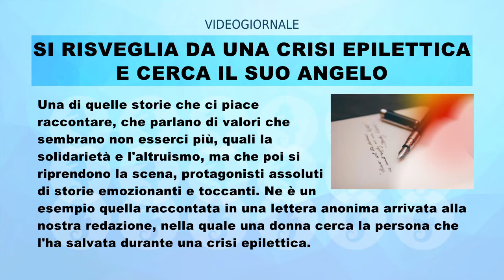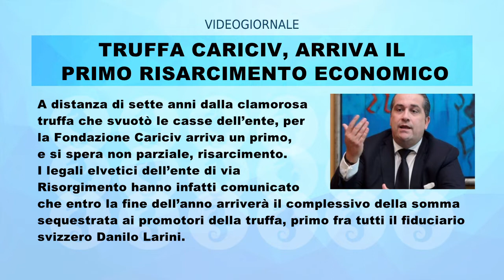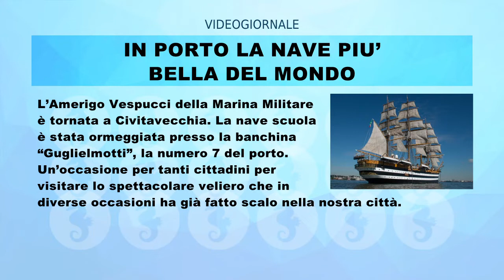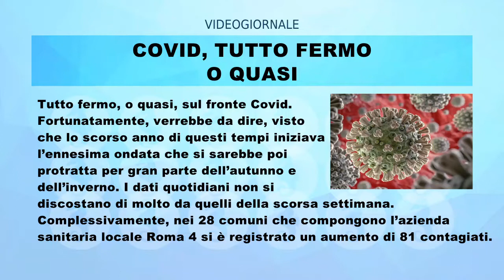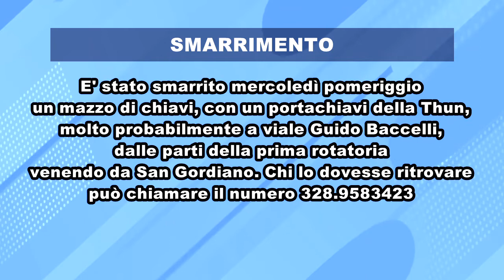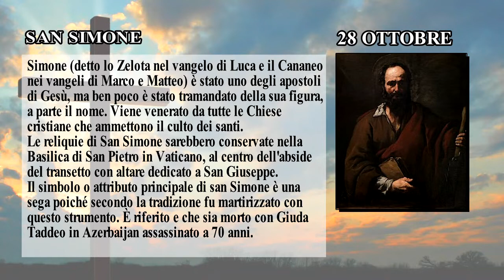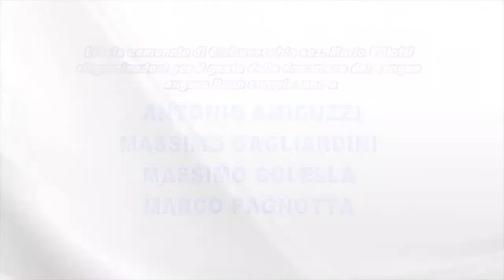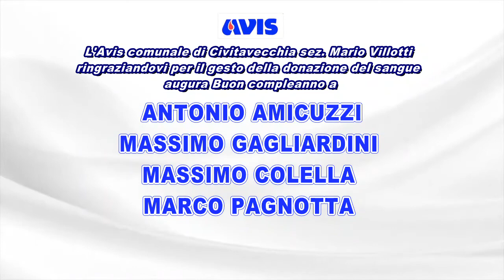IL RULLO DI TRC | 28 OTTOBRE 2022